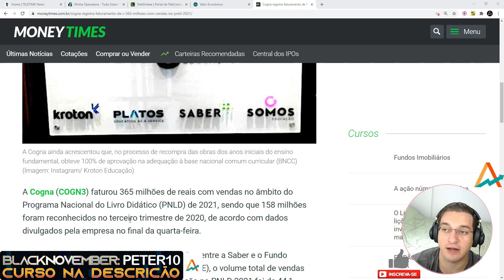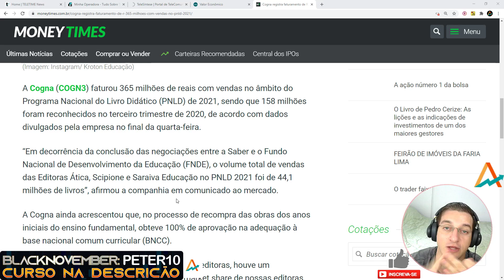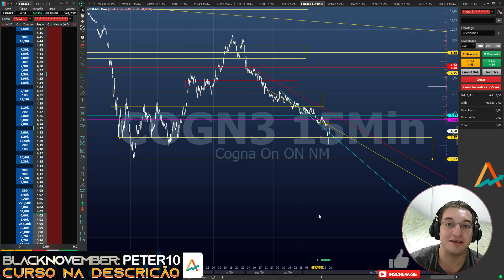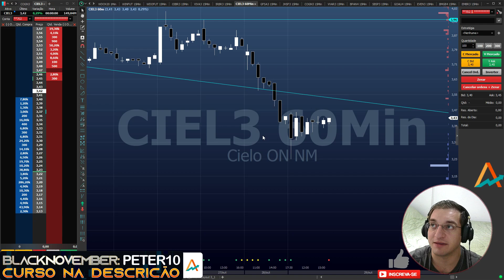COGNA (COGN3) faturou R$ 350 milhões! E agora? Vai recuperar? Ou nada muda?